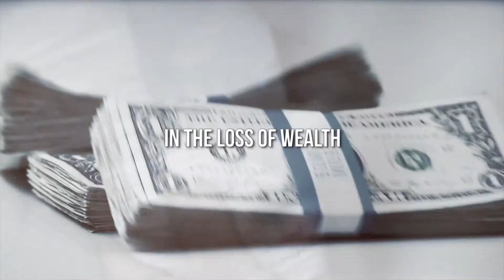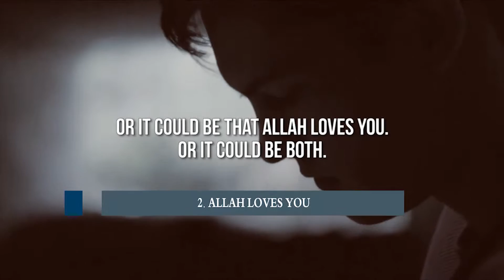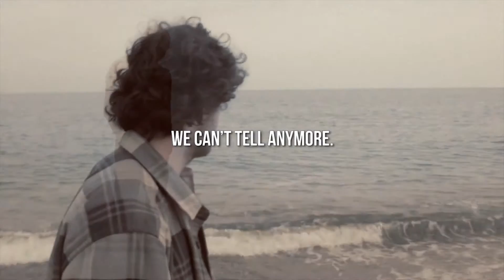Ustadh Abu Mussab Wajdi Akkari : Why Is Allah Testing Me? ᴴᴰ ┇ Thought Provoking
Why Is Allah Testing Me? ᴴᴰ ┇ Thought Provoking ┇ by Ustadh Abu Mussab Wajdi Akkari ┇ TDR Production ┇